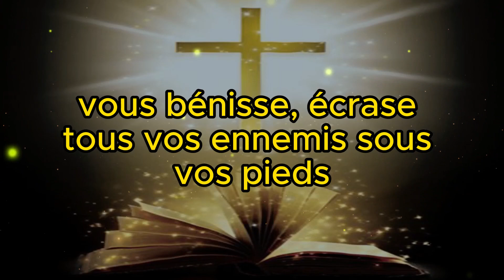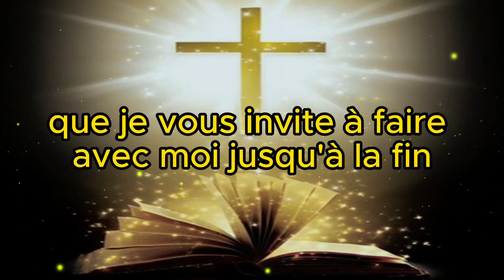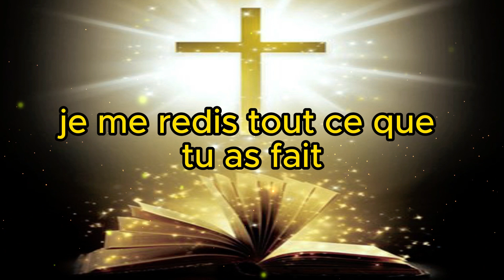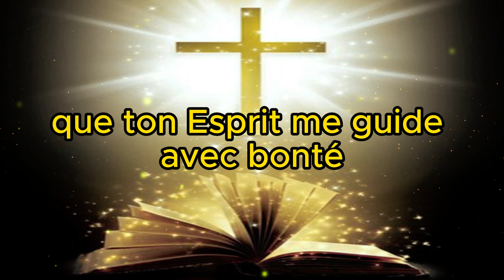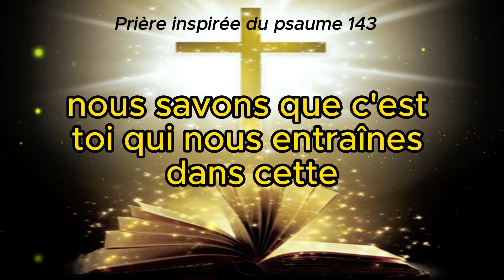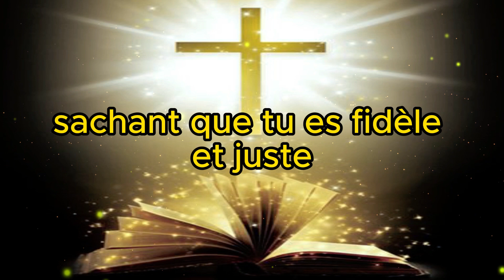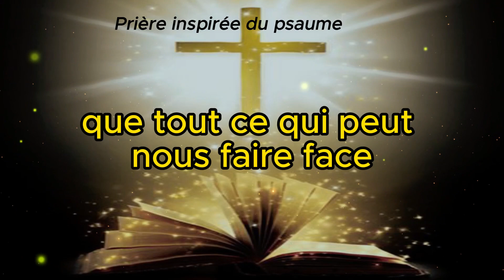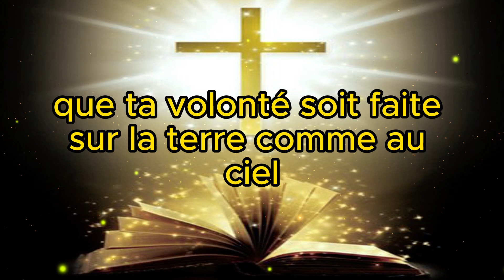Psaume 143 _ triompher de tous vos ennemis ( prière inspirée du psaume _ combat spirituel)